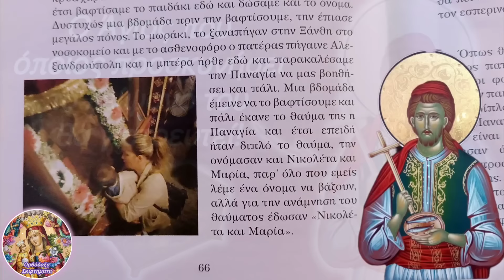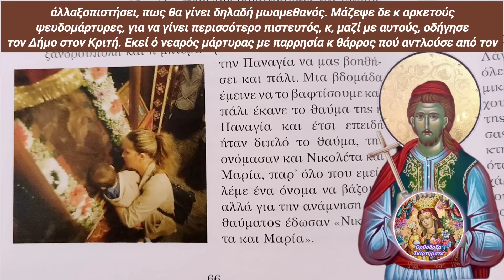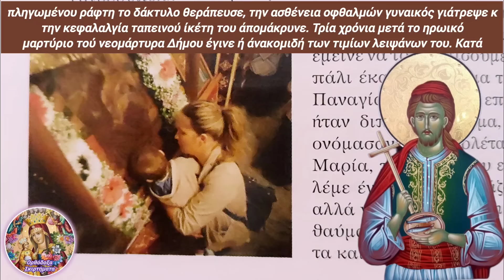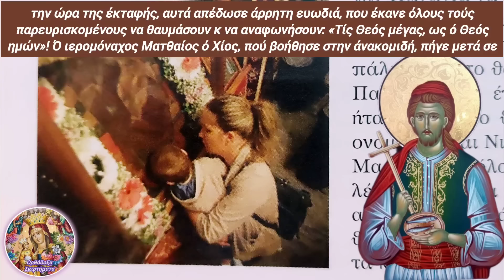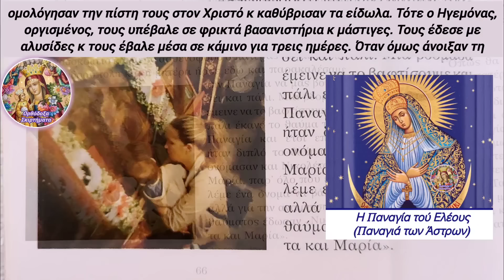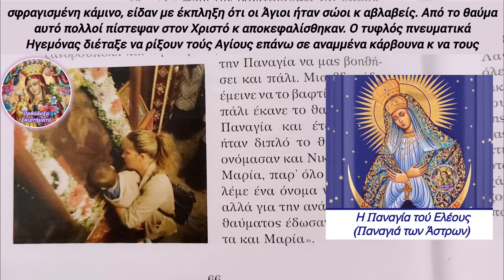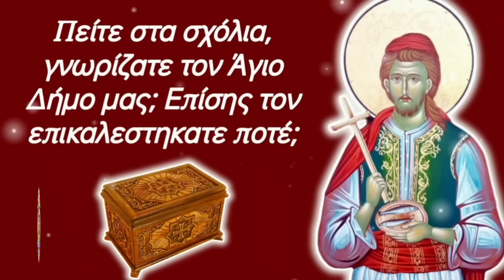🔴ΕΚΤΑΚΤΟ!! Θα ΓΙΑΤΡΕΥΤΕΙΣ ΑΜΕΣΩΣ μόλις προσκυνήσεις το τίμιο λείψανό του! Αύριο γιορτάζει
🎀 Ένας πολύ βασανισμένος από τους Τούρκους Άγιος κατά τη ζοφερή περίοδο της Τουρκοκρατίας... Ο Άγιος αυτός, όπως κ όλοι οι Άγιοι Νεομάρτυρες που μαρτύρησαν στα χέρια των Τούρκων σίγουρα μας προστατεύουν από τις τουρκικές ορέξεις. Να έχουμε την ευχή του!
ΑΥΡΙΟ ΓΙΟΡΤΆΖΕΙ!!

1) ΟΙ ❗ΤΙΤΛΟΙ❗ των βίντεό μου,

2) ΟΙ ❗ΠΕΡΙΓΡΑΦΕΣ❗ των βίντεό μου στα κουτιά των περιγραφών τού εκάστοτε βίντεο,

3) ο ΤΥΠΟΣ και η ΕΜΦΑΝΙΣΗ των ❗THUMBNAILS❗ σε κάθε μου βίντεο και

4) ασφαλώς η ❗ΘΕΜΑΤΟΛΟΓΙΑ❗των βίντεό μου ΑΥΤΗ ΚΑΘ' ΕΑΥΤΗΝ